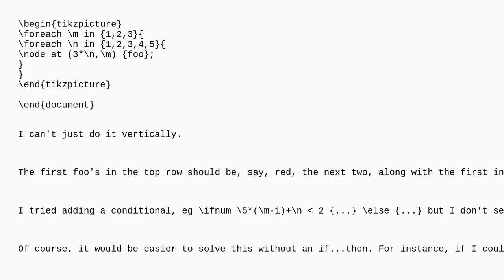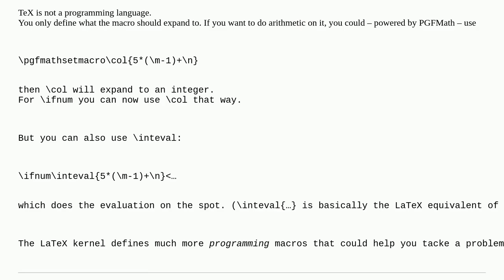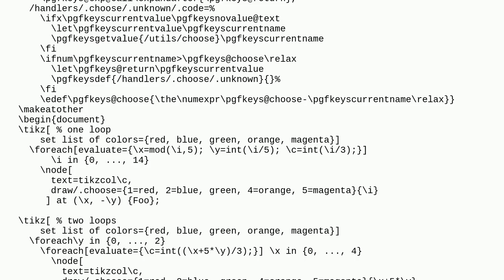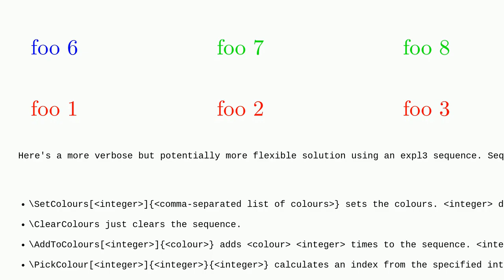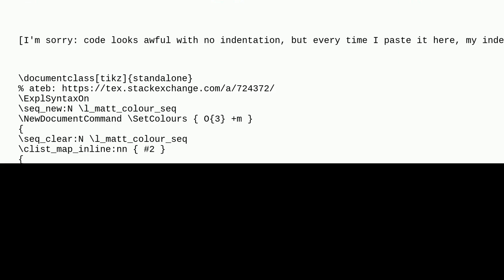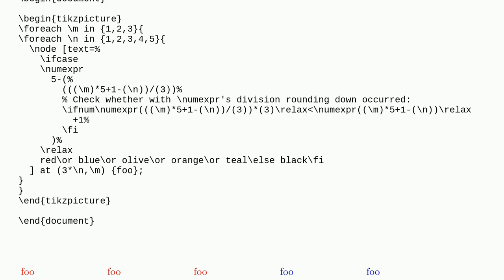Tex: Counter in Loop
Counter in Loop

A special thanks goes out to the community

  conditionals tikz-pgf loops